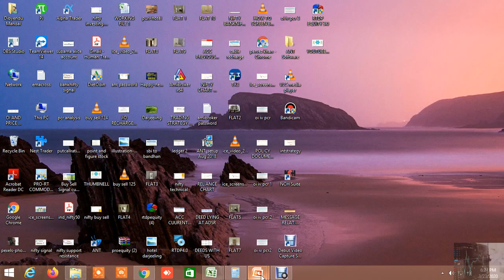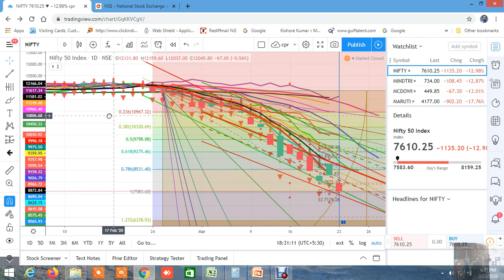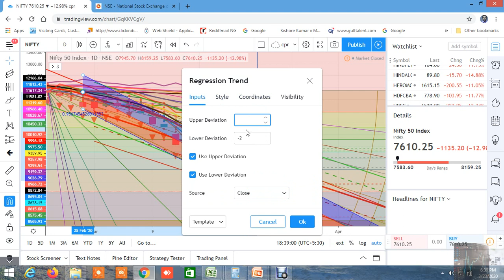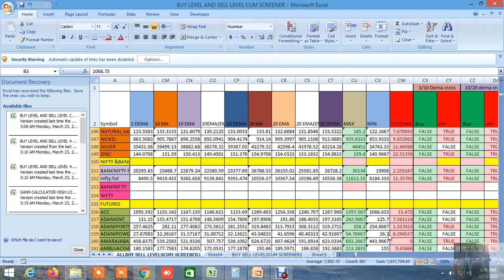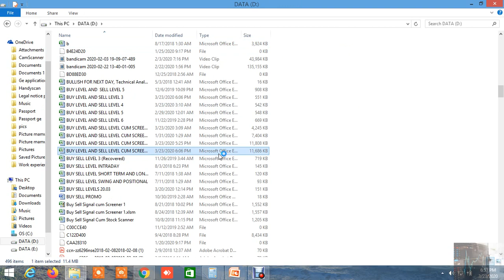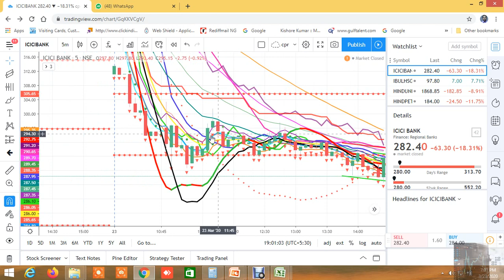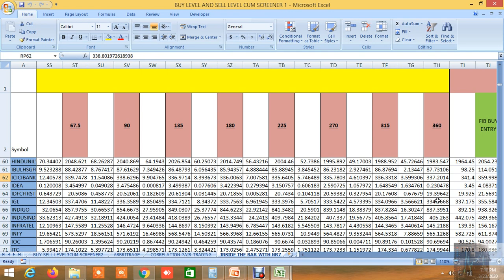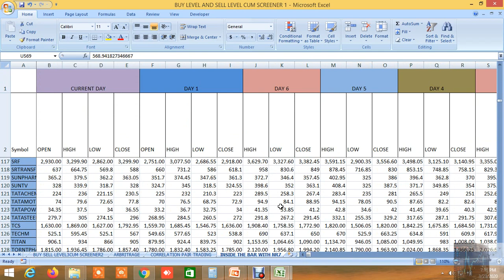NIFTY BANKNIFTY ANALYSIS FOR TOMORROW 24.03.2020 AND BUY SELL LEVEL TODAY'S PERFORMANCE.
IN THIS VIDEO I HAVE SHOWN THE NIFTY BANKNIFTY COMPLETE ANALYSIS, BUY SELL LEVEL FILE'S TODAY'S PERFORMANCE, MUST WATCH THIS VIDEO SO THAT YOU WOULD HAVE A REALISTIC ASESSMENT HOW EFFECTIVELY THE LEVELS SUPPORTS AND RESISTANCES WORKS AND WHAT TO SEE FROM WHERE.

D57318

HH